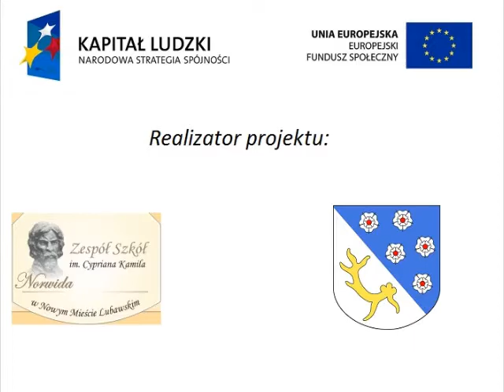Występ bębniarski klasy Ib z LO im. C. K. Norwida w Nowym Mieście Lubawskim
To już trzeci efekt pracy z grupą klasy Ib z Liceum im. C. K. Norwida w Nowym Mieście Lubawskim podczas pobytu w Kaczym Bagnie - Miejscu Inicjatyw Pozytywnych.